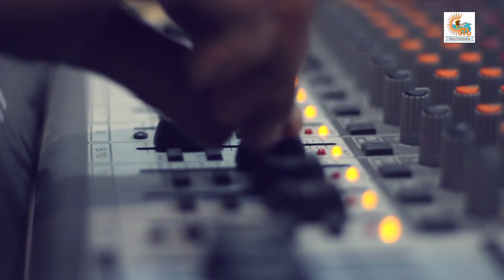Bangaal Se Chal Kar Jayenge Devghar Jal Chadhayenge Thik Hai बंगाल से चल कर जाएंगे देवघर जल चढ़ाएं..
Bangaal se chal kar jayenge Devghar Jal Chadhayenge Thik hai.. latest bolbum song 2019...
बंगाल से चल कर जाएंगे देवघर जल चढ़ाएंगे।। ठीक है।। नई बोलबम गीत।।
Singer - Sonu Basfore
Lyrics - Brisket & Santosh
Mix and Mastering - Bikram Mitra
Created By- CM Flims and Production